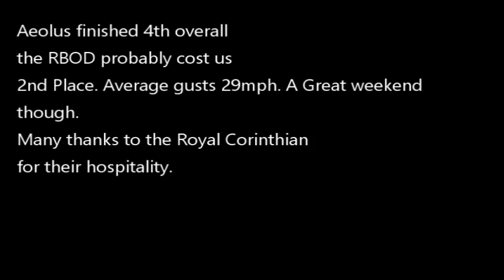Sandhoppers at Burnham week 2024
2 races on Sunday in gusty conditions.